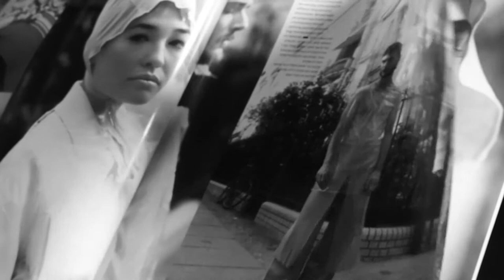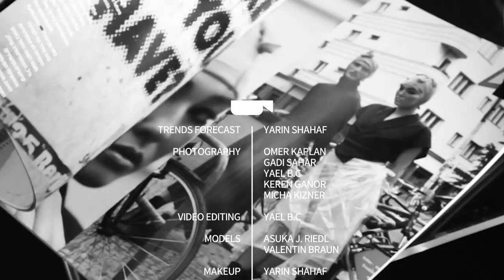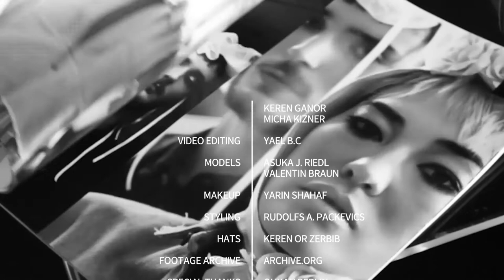The Shimmers - Remembered Future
The Shimmers are:
Yael Bar Cohen, Orri Dror, Idan Peleg

Lyrics - Yael Bar Cohen
Arrangement - The Shimmers

All instruments - The Shimmers
Vocal - Orri Dror
Additional back vocals - Tamar Israel

Produced, edited and mixed by Idan Peleg
Mastered by Sigurdór Guðmundsson at Skonrokk Studios, Denmark

Graphic design & concept by Yael Bar Cohen
Photography by Ben Leon

This song was originally made for Yarin Shahaf’s trends magazine CREATE2MORROW
LYRICS:

I’d rather watch you
Seek a haven of childhood thoughts
As the world passes by
Drift alongside your innocent youth

I’d rather seek your growth
in a time of an incessant flow
In your symbiotic world
Your cheeks blushed in a vivid pink glow

In your stimulus phase
Oldschool blossom pervades
Your growth cycle will raise
And (will) flow in multiple ways

I’d rather reveal your parts
which remained concealed and pure
As you take off your mask
Watch your blurring genders fade and cure

I tried to predict your
Remembered future as a visual truth
Adopt your own statement
Lotus stamens as sacred as youth